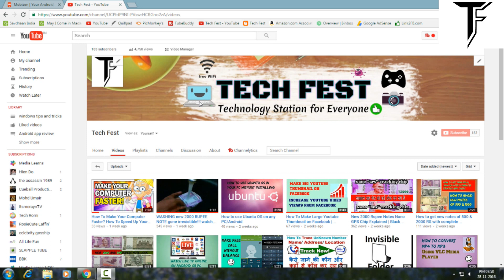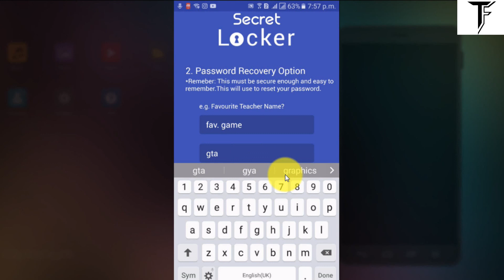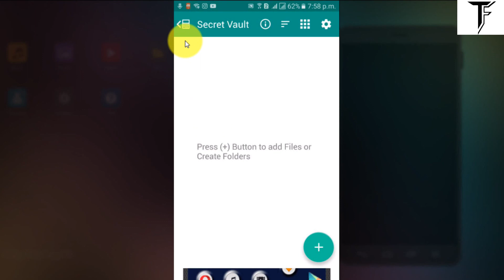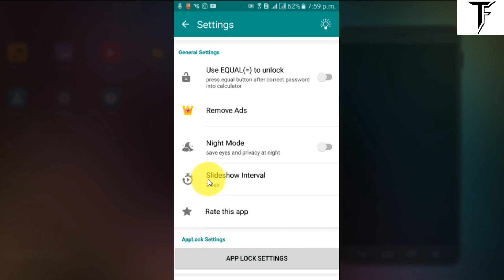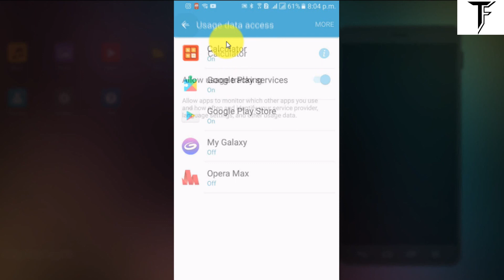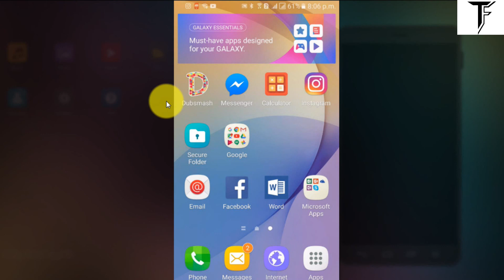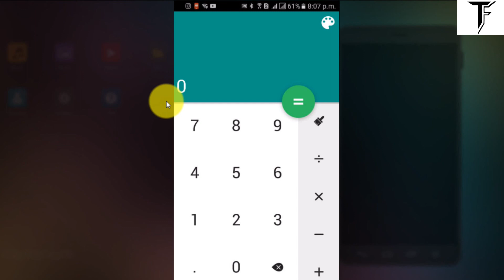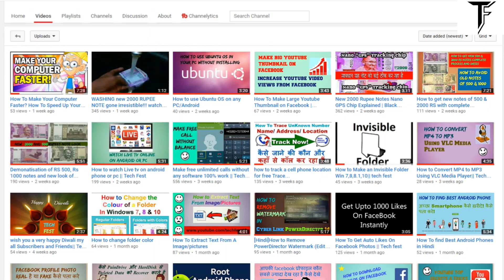How to Hide Apps in a Calculator App [Android] || Tech Fest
In this tutorial, I'll be showing you how to hide your applications in a secret location within a regular, fully-functional calculator app.
Only with a secret passcode that you enter in the calculator will you be able to access hidden apps.
It really works you also try it in your android.

●▬▬▬▬▬▬▬▬▬▬๑۩۩๑▬▬▬▬▬▬▬▬▬▬●

●▬▬▬▬▬▬▬▬▬▬๑۩۩๑▬▬▬▬▬▬▬▬▬▬●

●▬▬▬▬▬▬▬▬▬▬๑۩۩๑▬▬▬▬▬▬▬▬▬▬●

●▬▬▬▬▬▬▬▬▬▬๑۩۩๑▬▬▬▬▬▬▬▬▬▬●

●▬▬▬▬▬▬▬▬▬▬๑۩۩๑▬▬▬▬▬▬▬▬▬▬●

●▬▬▬▬▬▬▬▬▬▬๑۩۩๑▬▬▬▬▬▬▬▬▬▬●